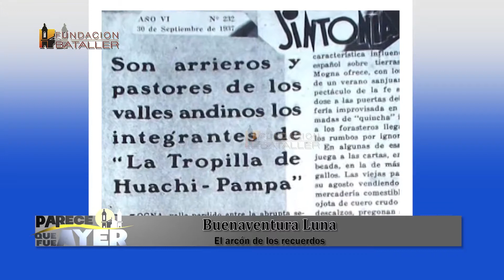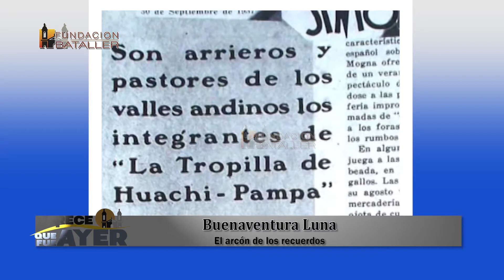Buenaventura Luna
De nuestra historia: Buenaventura Luna. Idea y textos de Juan Carlos Bataller. Realización Luciano Bataller. Video de la Fundación Bataller, emitido en el programa Parece que fue ayer, que conduce Juan Carlos Bataller